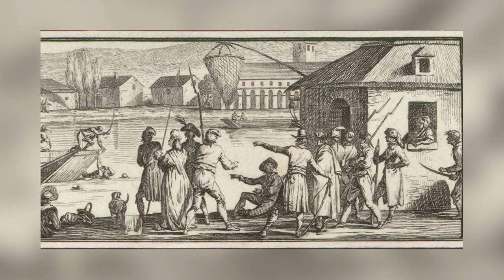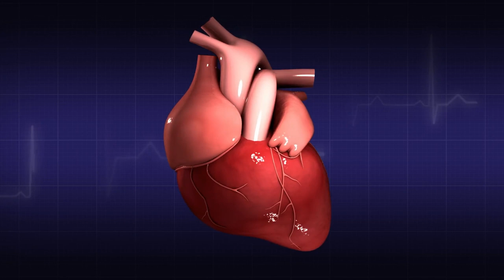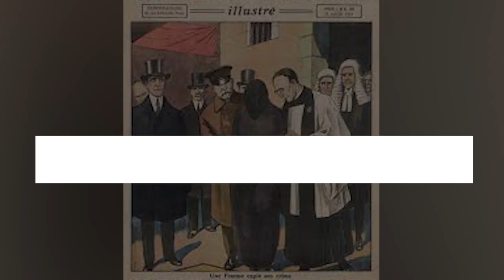20 Most Brutal Executions Humanity Has Witnessed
The human mind has long been capable of dreaming up new and terrible ways to punish alleged transgressors, villains, witches, and anyone else who was unlucky enough to be in the wrong place at the wrong time. Throughout the ages some extremely brutal methods of torture and execution have come and gone. So sit back and watch on as we look at history’s 20 most brutal executions that humanity has witnessed.

Check out other facts in this topic